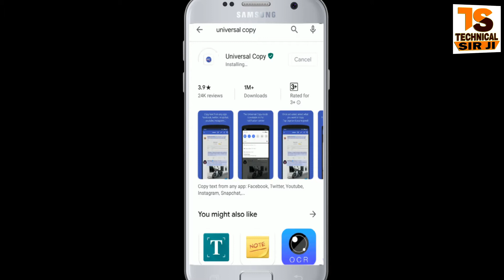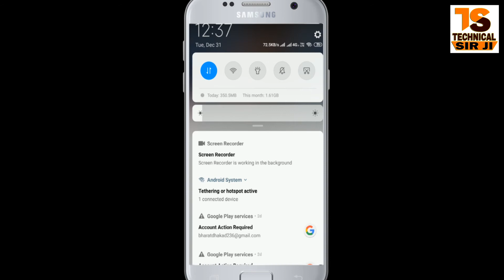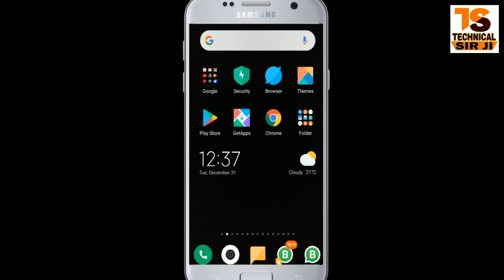How to Copy Youtube Video Description in Android Mobile || YouTube Description Keese Copy Kare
Friends aajka is video me main nee bataya kis tarha aap kisi YouTube video ka description ko copy Kare mobile se
how to copy youtube video description किसी भी यूट्यूब वीडियो का डिस्क्रिप्शन कॉपी करें अपने मोबाइल से YouTube Description Keese Copy Kare

Welcome to Technical Sir Ji

I Upload Here Technology Related 1 Video Daily
DEKHEGA INDIA TABHI TO SIKHEGA INDIA

HOW TO COPY YOUTUBE DESCRIPTION IN Hindi HOW TO COPY YOUTUBE DESCRIPTION ON ANDROID How to copy YouTube video description in any Android phone? copy text easily youtube videos title and description this app is copy paste all application